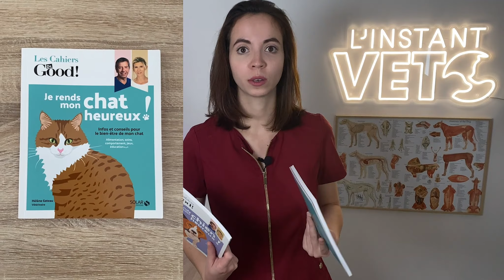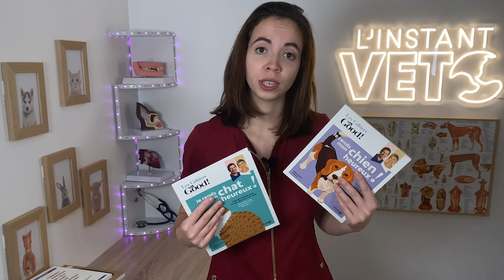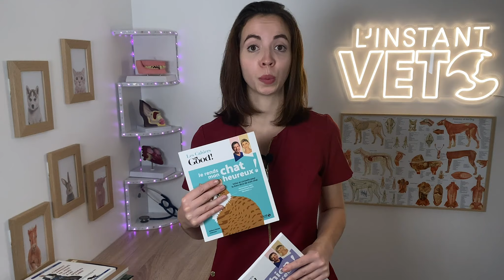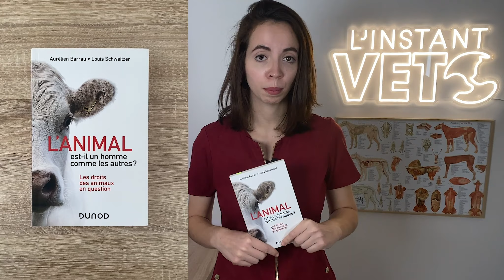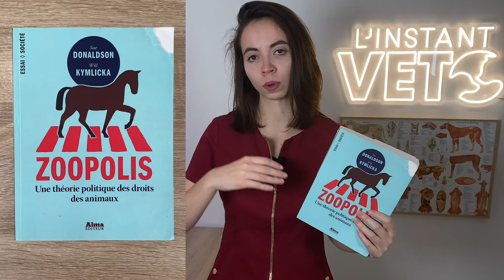10 livres sur les animaux à avoir absolument! (éducation, bien-être animal, philosophie...)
Pour plus de détails c’est par ici ! :)

Je m’appelle Gaëlle, je suis docteur vétérinaire et sur cette chaîne je vais vous faire découvrir le monde vétérinaire sous tous ses aspects ;)

Voici les titres et auteurs de chacun des livres cités, dans l'ordre de la vidéo :
1. Cahier dr good - je rends mon chien heureux, de Hélène Gateau
2. Cahier dr good - je rends mon chat heureux, de Hélène Gateau
3. Comment apprendre de vieux tours à un nouveau chien, de Ian Dunbar
4. Soins du lapin de compagnie, de Jean-François Quinton
5. 39 animaux faciles à élever chez toi ! de Tanguy Toopet
6. Ces bêtes qui m'ont fait homme, de Michel Klein
7. Barbaries, de Loïc Dombreval
8. L'animal est-il un homme comme les autres ? Les droits des animaux en question, de Aurélien Barrau et Louis Schweitzer
9. Ethique animale, de Jean-Baptiste Jeangène Vilmer
10. Zoopolis de Sue Donaldson et Will Kymlicka